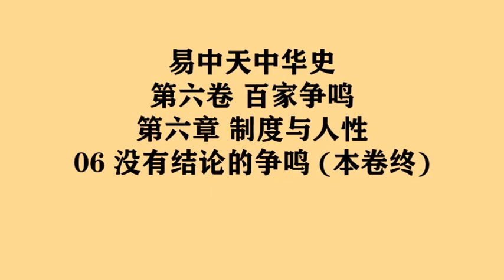【易中天中華史】第六卷 百家爭鳴 | 第六章 制度與人性